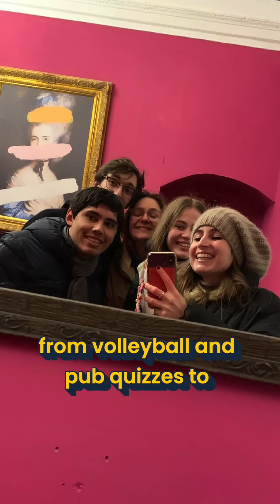3 reasons to be a Liverpool biomedicalengineer 🧬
Biomedical Engineering MSc graduate Margherita returns to Liverpool to share what her time here meant to her.